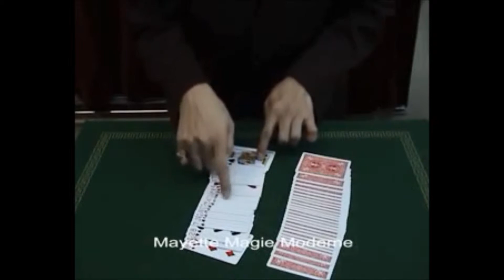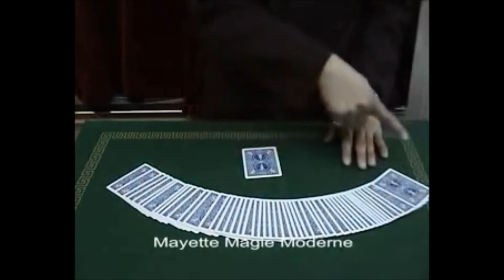Les mélanges savants - A&T Magic Shop